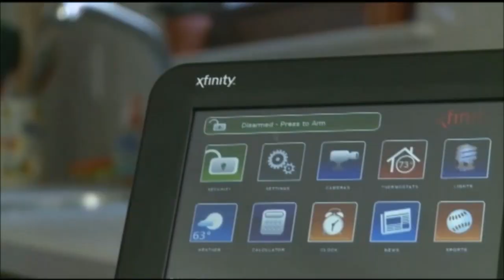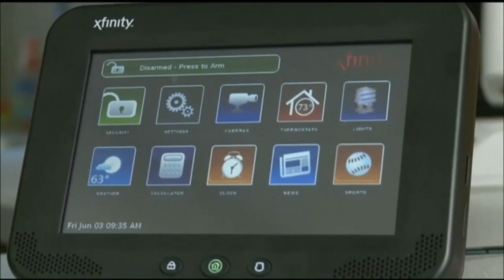AG Keith Ellison Announces Settlement For 30,000 Comcast And Xfinity Customers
The settlement requires Comcast to change its advertising practices to disclose the full amount customers will be charged for service, Reg Chapman reports (2:03).